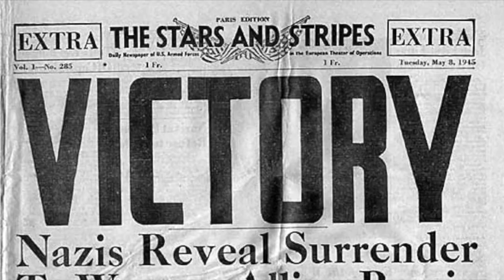Remembrance Day Honoured Veteran, Len Rigg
Second World War vet Len Rigg, 96, reflects on his time in Europe which ended with a victory parade through the streets of Berlin.